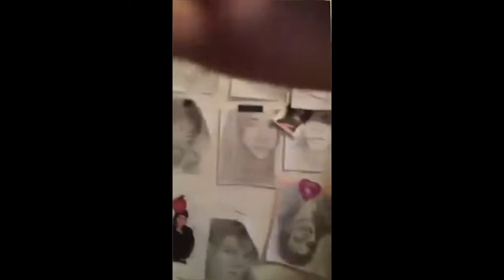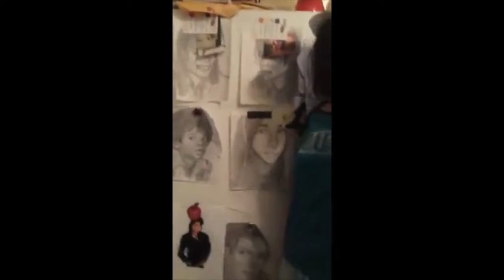عيد ميلاد ليلك الـ١٤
أمنياتها بالنسبة لعائلتها